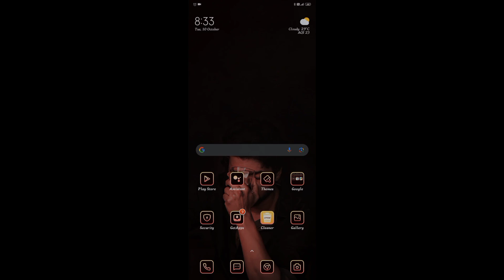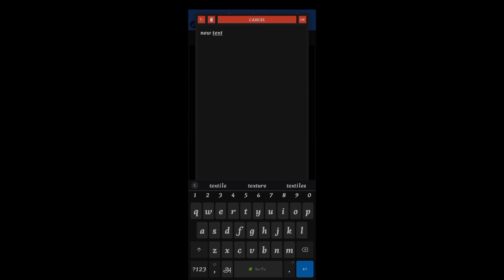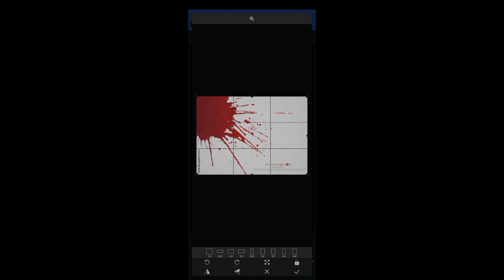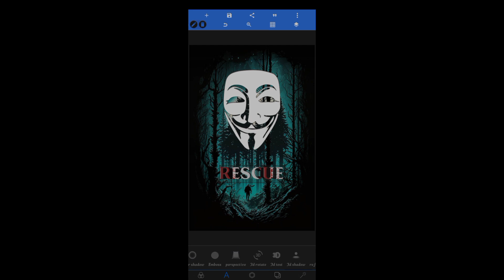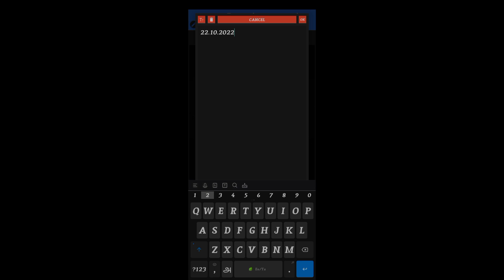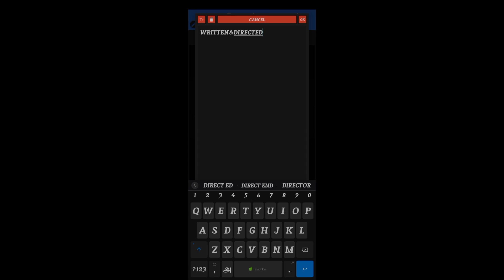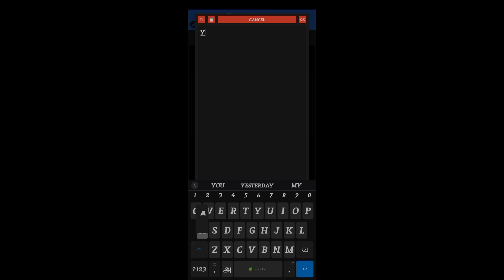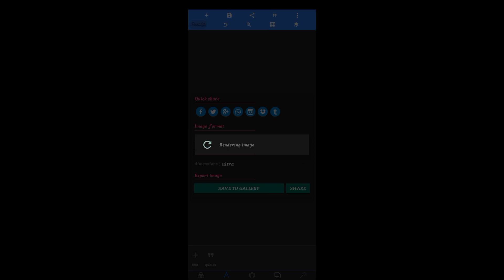MOVIE POSTER MAKING WITH TEXTURE BACKGROUND|IN PICSLAB|EASY.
Making thamizha title card making Making thamizha lyric video editing